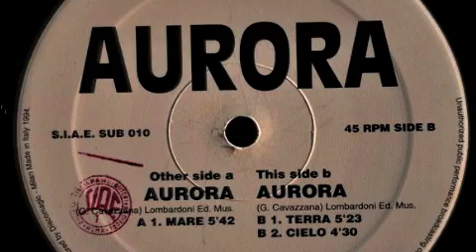Disco Storia 1994' - Aurora - Mare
Aurora - 1994
Subway Records
SUB 010
Vinyl
Italy
1994
Electronic
Trance, Deep House